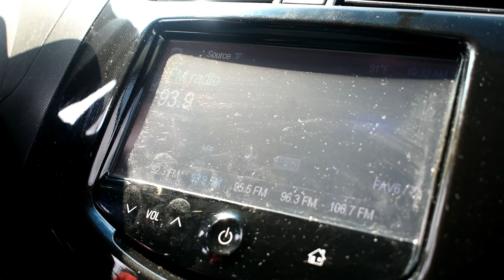Our 4th of July Fun!